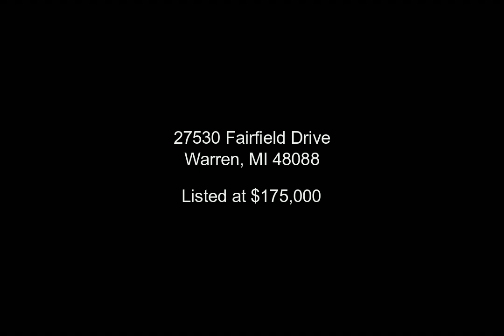27530 Fairfield Drive, Warren, MI - 2200026767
3 Bedrooms, 2.1  Bathrooms, $175,000, MLS# 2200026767

Turn Key Warren Ranch!! Everything has been done at this lovely home that is move-in perfect! Updates include: newer kitchen with granite counters, stainless appliances and subway tile backspash! Great storage! Spacious Dining Room has doorwall that leads to newer concrete patio in backyard.  Wood floors in Dining Room, Living Room, Hallway and all three Bedrooms. New Full Bathroom with additional storage, new vanity and separate door to Master Bedroom.  Updated Half Bath off Kitchen and Fully finished Lower Level with Second Kitchen area and Laundry. Newly finished Full Bathroom with Shower, Work Room and ample storage room. Newer concrete driveway and patio and large 2 car detached garage.  Great location in the neighborhood and close to shopping, dining and roadways.  This home has been lovingly cared for and all you have to do is move right in! All showings to be accompanied by licensed agent. BATVAI.

Presented by:

Dawna Phillips Kuhne , Jane Lowell